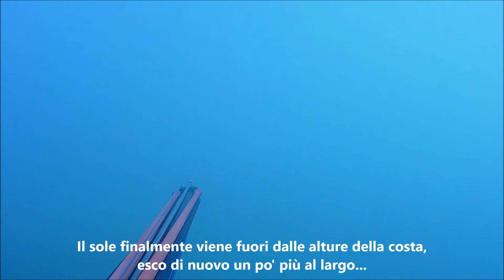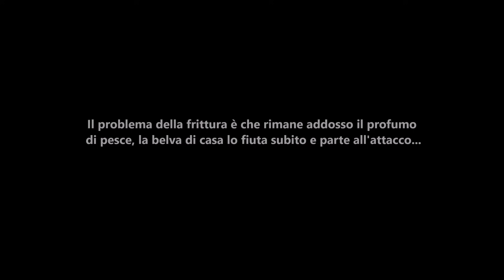Pescasub: Profumo di pesce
Sognando le limpide acque delle Eolie che ancora sono lontane, un po' di pesci racimolati sulla costa...